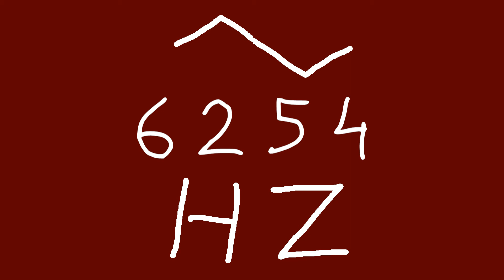6254 hz triangle